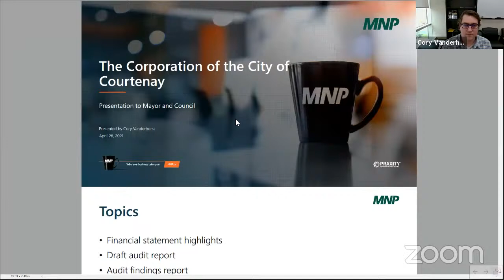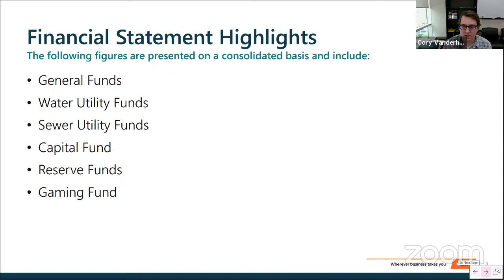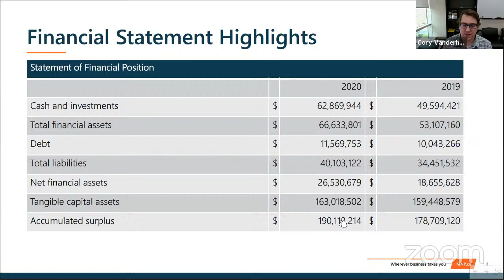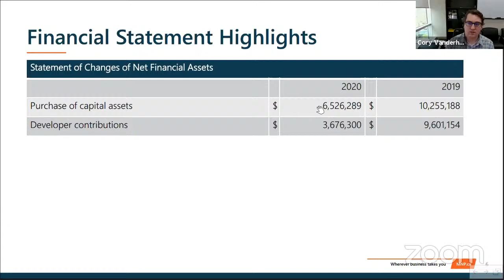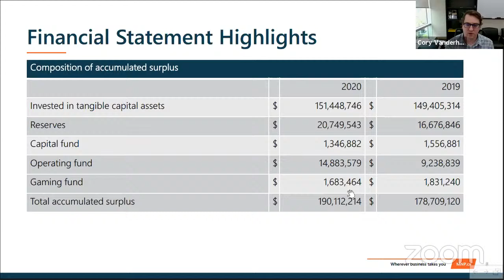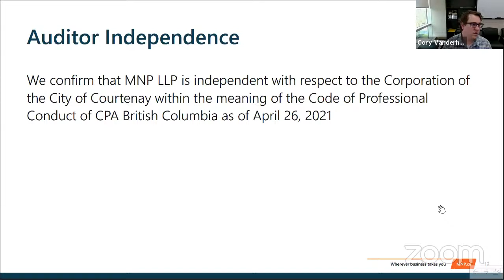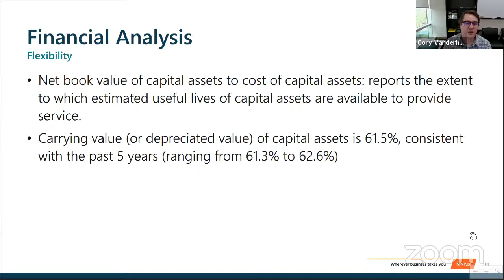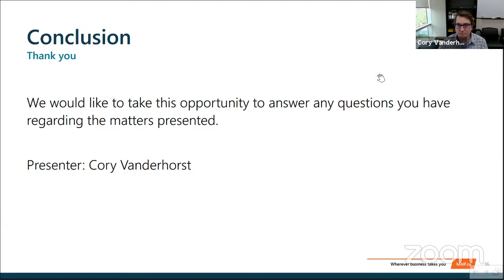April 26th Committee of the Whole